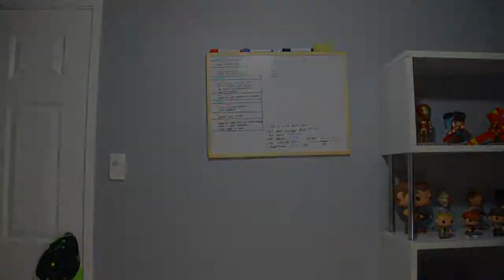AUSSIE TALK | Episode 1 | Inspiration Bruh!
Cheers for clicking the video, now watch it!

A new/old series that i like to call AUSSIE TALK!